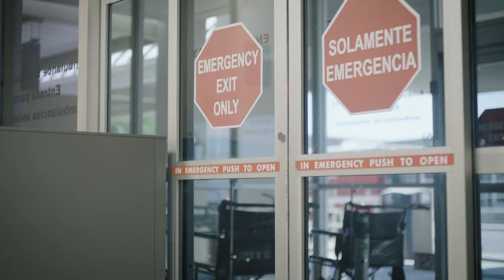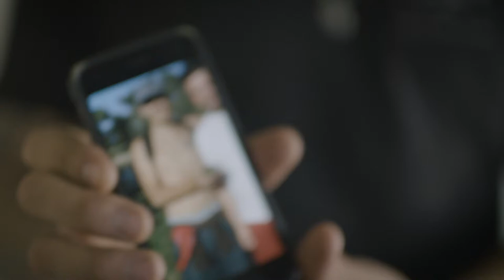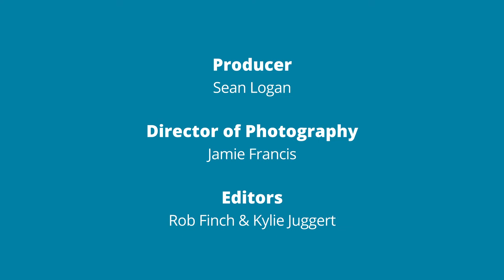America's Opioid Crisis: Portraits of an Epidemic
Blue Chalk Media was commissioned by the higher education division of Pearson to create video stories that put human faces on key topics explored in its new digital courseware introducing students to the study of sociology.

From race and gender to immigration to electoral politics, the films in this series, dubbed “Pearson Originals,” take the form of short character-led documentaries that highlight subjects who are “living in the news.

To create the series, our team traveled all over the U.S. to capture personal stories while a team of editors worked to cut them into easily digestible short films of 12 minutes or less.

Following delivery, each film was paired with a specific chapter in the courseware to help students connect the patterns studied by sociologists with examples of real people caught in the swirl of social change.

Greg Moyer, Executive Producer
Pam Huling, Executive Producer
Dickson Musslewhite, Executive in Charge of Production
Jeff Marshall, Executive in Charge of Production
Rob Finch, Supervising Producer
Natalie Taylor, Assistant Supervising Producer
Jesse Crowell, Production Manager
Natalie Camou, Producer
Julianne Parker, Producer
Megumi Nishikura, Producer
Eleonore Hamelin, Producer
Whitney Bradshaw, Producer
Megan Clark, Producer
Dana Romanoff, Producer
Anna Clare Spelman, Producer
Sean Logan, Producer
Jamie Francis, Director of Photography
Jason Greene, Director of Photography
Rob Finch, Director of Photography
Megan Clark, Director of Photography
Luke Versalko, Director of Photography
Ivan Weiss, Director of Photography
Jessey Dearing, Director of Photography
Curtis Boone, Director of Photography
Raffaele Mosca, Director of Photography
Adrian Durazo, Director of Photography
Chuck Smith, Director of Photography
David Parker, Director of Photography
Kylie Juggert, Editor
Maria Kjellstrand, Editor
Jesse Crowell, Editor
Rob Finch, Editor
Greg Snider, Editor
Natalie Taylor, Editor
José Marquéz, Editor
Sarah Marcus, Editor
Ron Pearl, Graphics
Little Girl and The Robot, Original Music
Maria Teresa Fernandez, Additional Photography